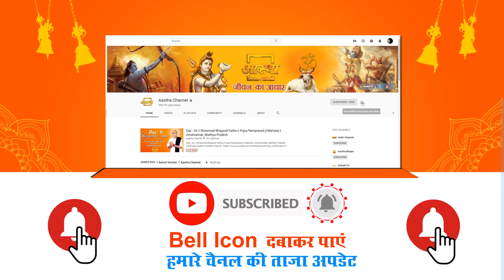प्रसंग ।। मन को एकाग्र करने का महामंत्र ।। Devkinandan Thakur Ji Maharaj ।। Aastha Channel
मन व्याकुल रहता है... मन आप के बस में नहीं है... गलत विचार आपके अंदर आ जाते हैं... अगर आप भी इन सब से परेशान हैं तो एक बार इस प्रसंग को जरूर सुनिए और अपने मन को एकाग्र करिये।